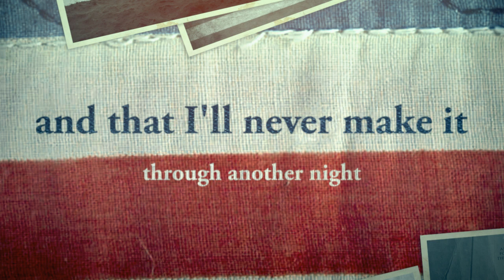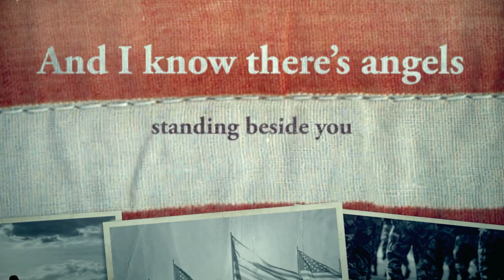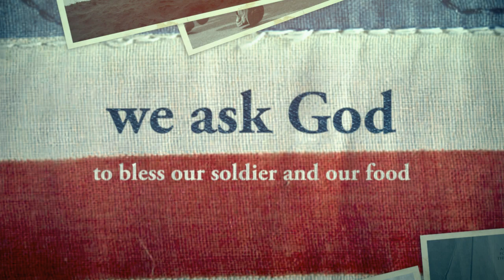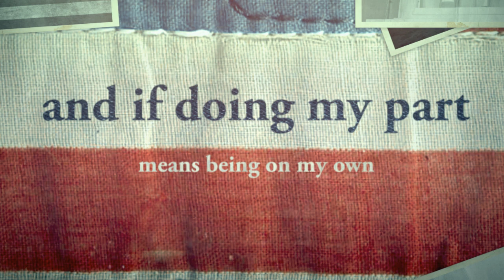Waking Up Alone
Waking Up Alone by Chelbie Laurel